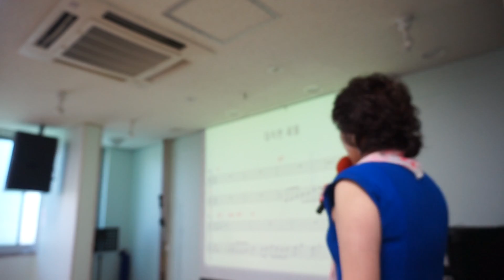야속한 세월 /노래;이자영 /강정숙 작사 /한동한 작곡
중화 구립복지관 이자영 명품 노래교실   /  야속한 세월